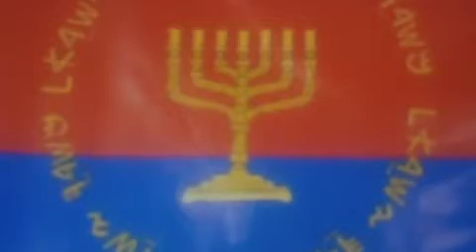ZABACH EXPOSED WOE UNTO THE TEACHERS OF THE LAW? 10-15-2019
MATTHEW7:16 SAY'S U WILL KNOW THEM BY THEIR FRUITS. THIS VIDEO BELONG TO E/B